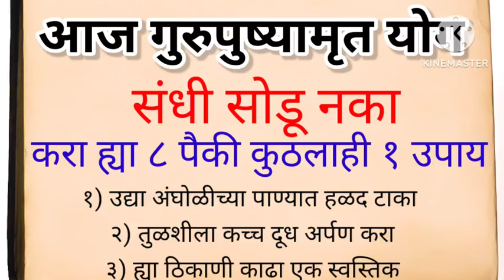आज गुरुपुष्यामृत योगसंधी सोडू नकाकरा ह्या ८ पैकी कुठलाही १ उपाय/ vastu tips/ dharmik mahiti/